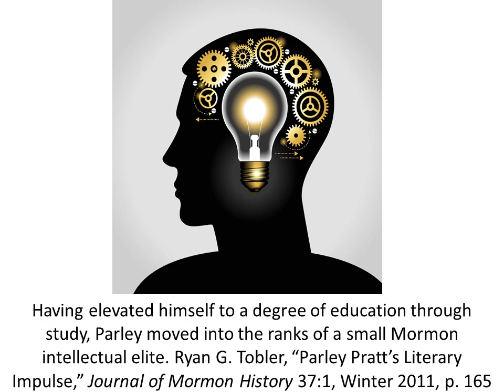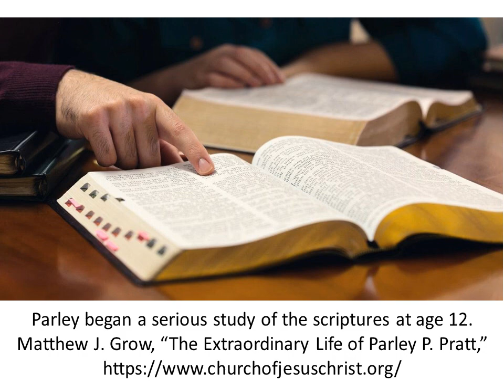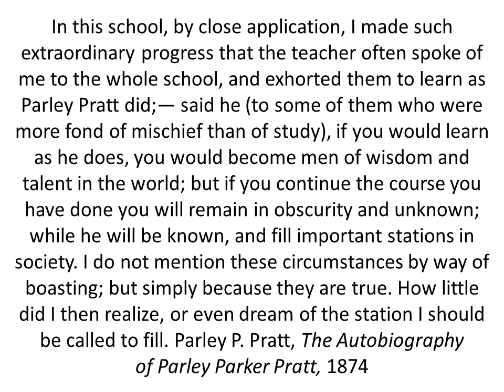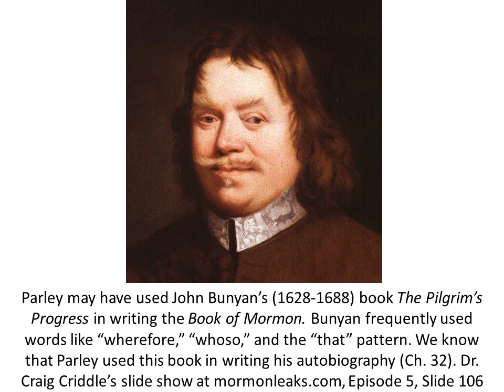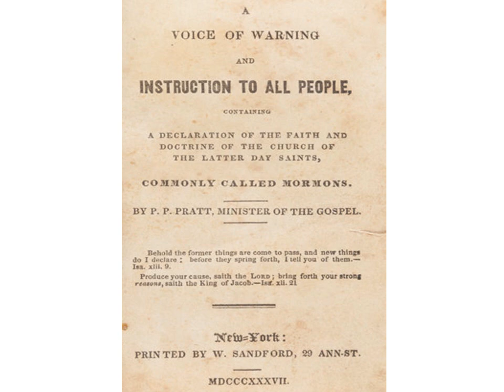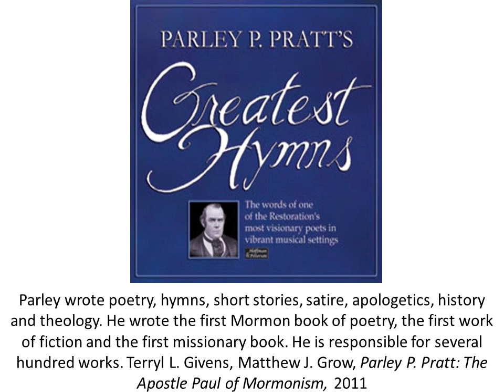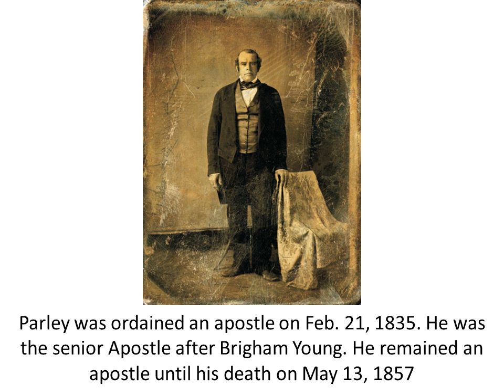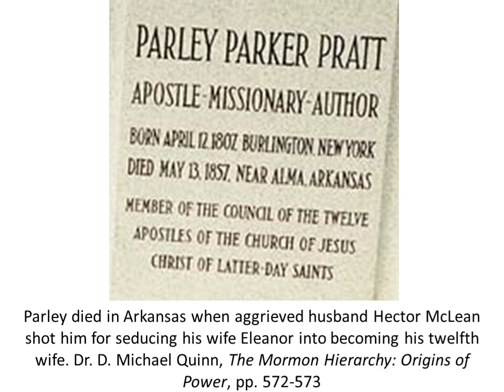Did Parley P. Pratt Write the Book of Mormon?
Parley P. Pratt was the best writer of early Mormonism. He was a voracious reader and highly intelligent. He knew the Bible inside and out, starting at age 12. He was trained as a minister by Sidney Rigdon and was an excellent speaker. Parley's books were responsible for bringing in 1,000s of early converts to the church. There is a peer-reviewed word print study conducted by Stanford University professors in 2010 indicating that Parley was at least one of the writers of the Book of Mormon. Could Parley have written the entire book? Was Joseph Smith his helper? In Parley's most famous book on Mormon doctrine, A Voice of Warning (1837), Joseph Smith's name is NEVER mentioned. Why is that? Was Parley the author of the Book of Mormon? I go through the evidence.